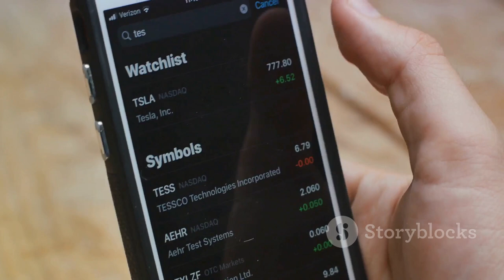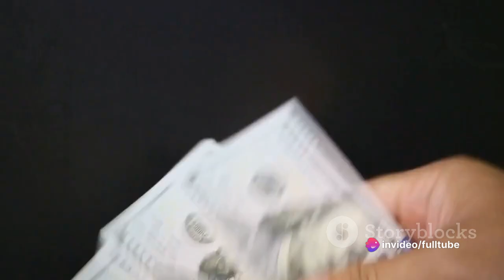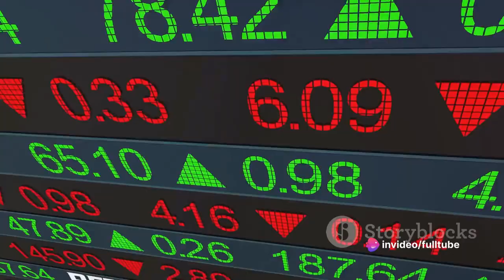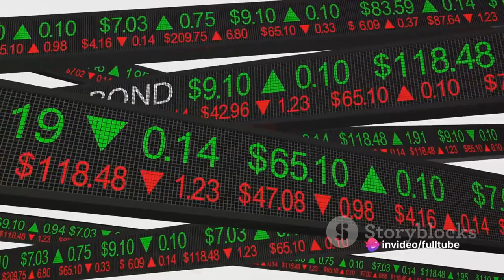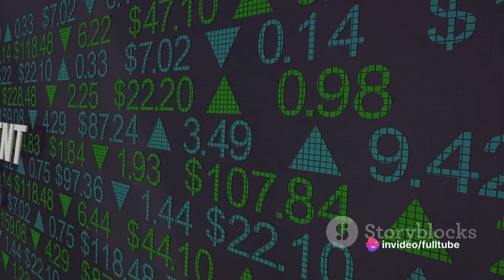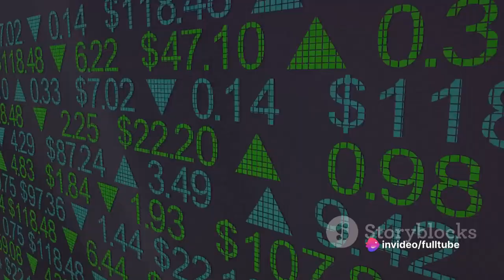Bond Investments Maximizing Your Return